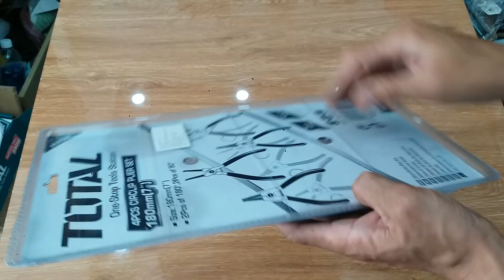Bộ kìm mở phe hãng Total. Giá 250.000 /nguyenchidam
876-878 Lạc Long Quân, Phường 8, Quận Tân Bình, Tphcm

Giá bán 250.000
878 LẠC LONG QUÂN P8 TÂN BÌNH